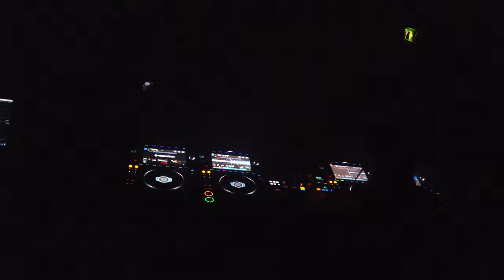Georgie Riot und Youphoria im Flex | Joesraw Vlog 4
Kurzer Vlog von Georgie Riots Auftritt im Flex Vienna.